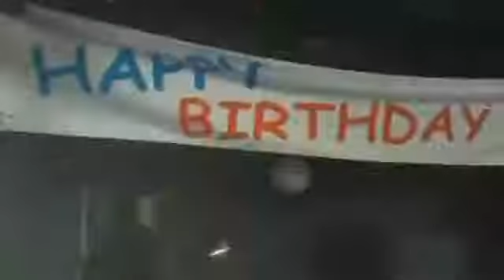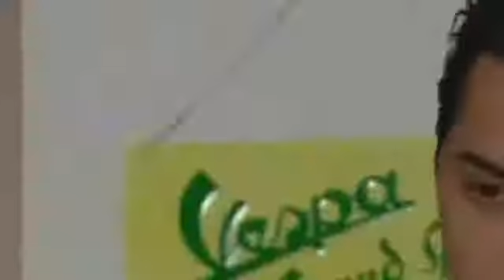Blue Heelers - 12x23 The Party's Over